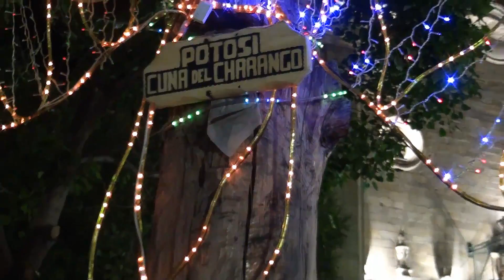Potosi Bolivia Christmas 2013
Potosí is a city and the capital of the department of Potosí in Bolivia. It is one of the highest cities in the world by elevation at a nominal 4,090 metres and it was the location of the Spanish colonial mint (See separate video).
Potosí lies at the foot of the Cerro de Potosí—sometimes referred to as the Cerro Rico ("rich mountain")—a mountain popularly conceived of as being "made of" silver ore, which has always dominated the city. The Cerro Rico is the reason for Potosí's historical importance, since it was the major supply of silver for Spain during the period of the New World Spanish Empire.
The silver was taken by llama and mule train to the Pacific coast, shipped north to Panama City, carried by mule train across the isthmus of Panama to Nombre de Dios or Portobelo whence it was taken to Spain on the Spanish treasure fleets. Cerro de Potosí's peak is 4,824 metres above sea level.
The mountain continues to be mined for silver to this day. Due to poor worker conditions (lack of protective equipment from the constant inhalation of dust), the miners still have a short life expectancy with most of them contracting silicosis and dying around 40 years of age..See separate video with a visit to the mine.
In 1672, a mint - now a museum, see separate video - was established to coin silver and water reservoirs were built to fulfill the growing population's needs. At that time more than eighty-six churches were built and the city's population increased to nearly 200,000, making it one of the largest and wealthiest cities in the world.
The fascinating Santa Teresa Convent now also a museum (see separate video) was founded in 1685 and is still home to a small community of Carmelite nuns.